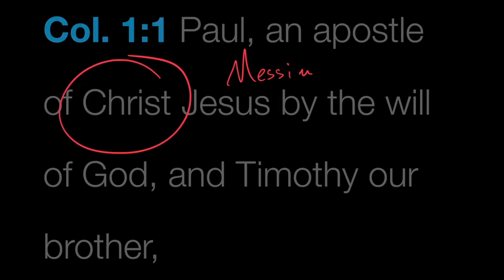Verse by Verse Through Colossians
Join us as we look verse by verse through the book of Colossians. We will be spending 2-3 minutes on each verse every weekday. Our goal is to faithfully examine the text and provide a simple application for all believers.

Want to find out what we’re learning? Join the Snowbird Newsletter and get our list of favorite books!

Snowbird Wilderness Outfitters exists to proclaim the Gospel of Jesus Christ through the exposition of Scripture and personal relationships in order to equip the Church to impact this generation.